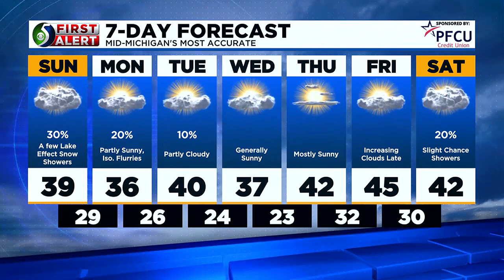TV5 News Update: Sunday morning, Dec. 10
Here's a look at some of the top stories we're following today.